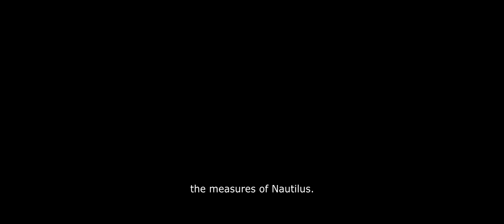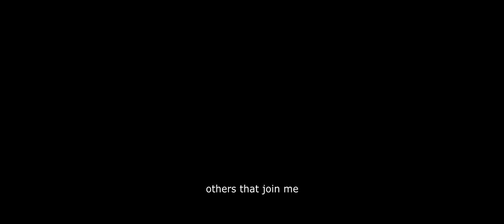Production Diary #04 - In The Darkness Of The World - Sol Rezza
Sol Rezza production diary of the radio art piece: In The Darkness Of The World
 commissioned to be premiered as a broadcast and as an installation during the 2015 CTM Festival in Berlin, Germany.